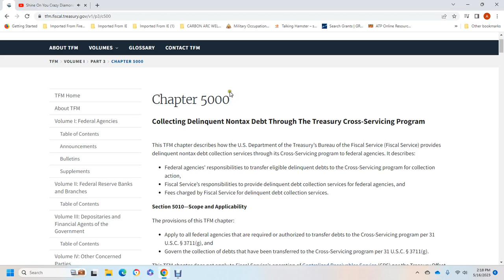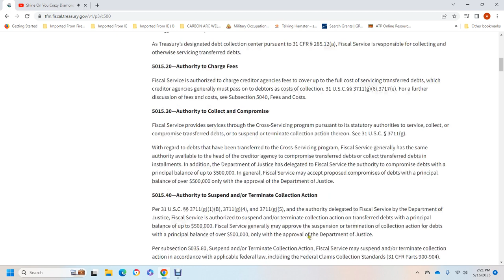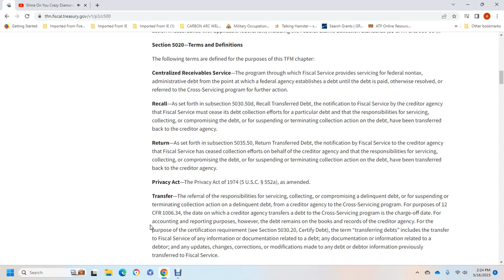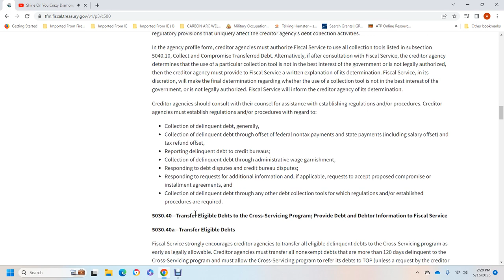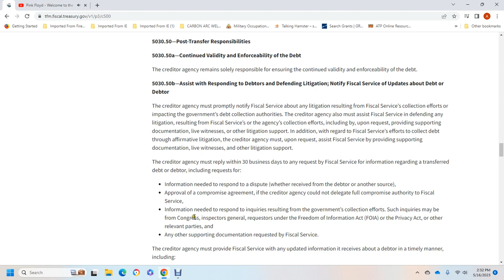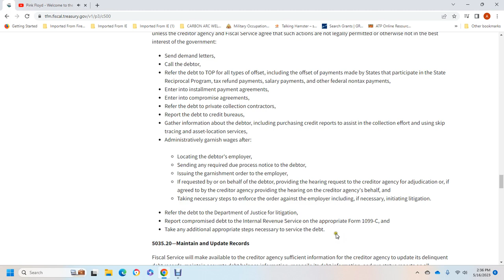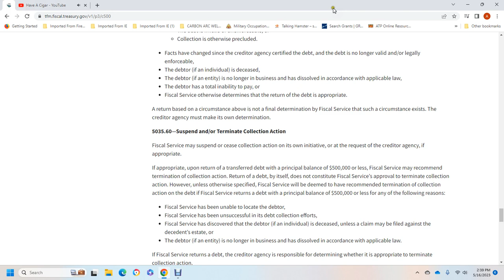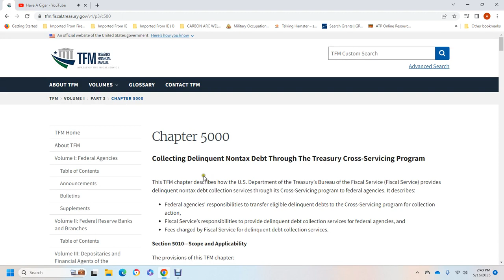Chapter 5000 Collecting Delinquent Nontax Debt Through The Treasury Cross Servicing Program